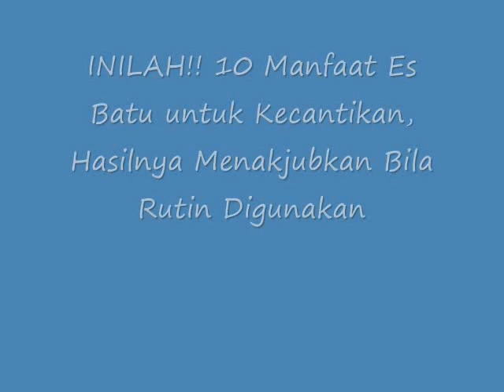INILAH!! 10 Manfaat Es Batu untuk Kecantikan, Hasilnya Menakjubkan Bila Rutin Digunakan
Manfaat Es Batu untuk Kecantikan, Hasilnya Menakjubkan Bila Rutin Digunakan